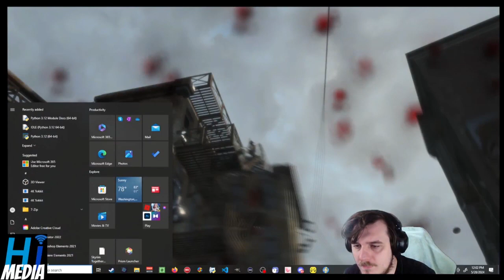1 minute of fallout 4 every day until fallout 5 comes out day 375